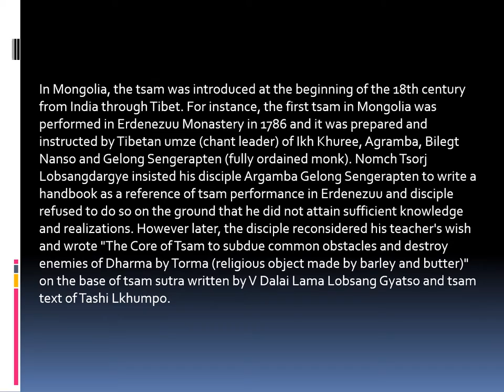Tsam Festival And Golden Gobi Tour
Tsam dancing is a part of the Gongoriin Bombani Hural ceremony held at Dashchoilin monastery in Ulaanbaatar and Amarbayasgalant Monastery (350km away from Ulaanbaatar). Tsam dancing is Buddhist ceremony for the ten Dharma protectors, who promised to help all sentient beings to gain freedom from suffering. Tsam dance performed by Buddhist monks dressed as protective deities. During the tsam dance, seven concentric circles are drawn on the ground at the centre of which is a small felt tent containing offerings to the deities. Performers circle the small tent to clear them of inner and outer obstacles. These obstacles are believed to be the cause of all suffering to sentient beings. It is believed by Buddhists that this is the route to peace and happiness. This is open for public and tourists are allowed to enter and experience as well. Also Continue to travel through interesting and amazing Mongolian landscapes, desert and lakes.

iOS/iPhone: Coming soon...